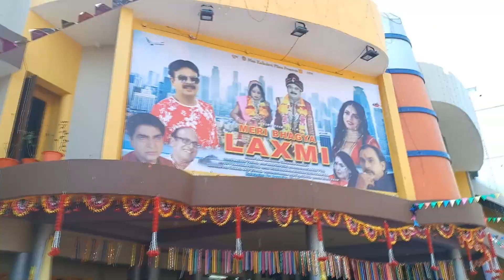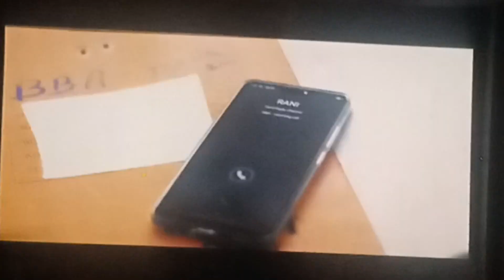My First Movie - Meri Bhagyalaxmi - Some clips from it (Teena its me)